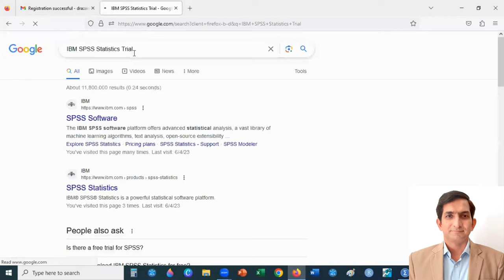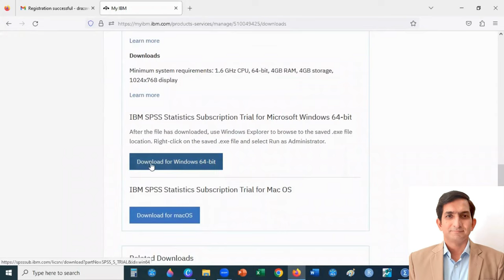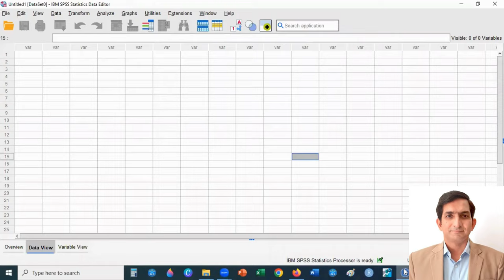IBM SPSS Statistics Free Download | How to Download a Free Copy of SPSS | SPSS Software for Free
How to Download a Free Copy of SPSS
How to Download SPSS
How to Download and Install IBM SPSS
Free download and install from IBM
How to Install SPSS on Windows 10
IBM SPSS Statistics free download
SPSS Software For Free
How to download free and installation SPSS
Install SPSS Statistics 24 on Windows
How to install IBM SPSS Statistics Trial Version
Install IBM SPSS Trial Version
SPSS SOFTWARE FREE DOWNLOAD
SPSS SOFTWARE FREE DOWNLOAD FOR WINDOWS 10
SPSS SOFTWARE DOWNLOAD
SPSS SOFTWARE DOWNLOAD FOR PC
SPSS 64 BIT FREE DOWNLOAD
SPSS TRIAL VERSION
SPSS TRIAL VERSION DOWNLOAD
SPSS TRIAL VERSION FREE DOWNLOAD FOR MAC